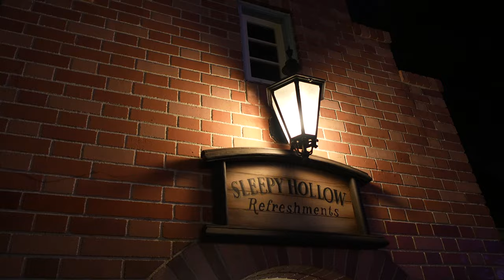DISNEY WORLD | Magic Kingdom | Family Travel Vlog | Cinderella's Royal Table | Ariel's Grotto & TRON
Welcome Back to our Annual Disney World Vacation! Starting our Vacation at Magic Kingdom is always the Best Idea, it really helps us get into vacation mode, more like a Magical Vacation Mode! We had the Honor to eat at Cinderella's Royal Table, INSIDE the CINDERELLA CASTLE!!! A Total Dream Come True!! We also got to experience Ariel's Grotto which is so different from the outside compared to the one in Disney California Adventure, and well TRON was just a Home Run of a ride! You can't miss the firework show at the end. The whole day was just absolute magic and I truly hope you enjoy watching it as much as we enjoy making this video for you!

Music

Song: Japan
By: Milky Wavers